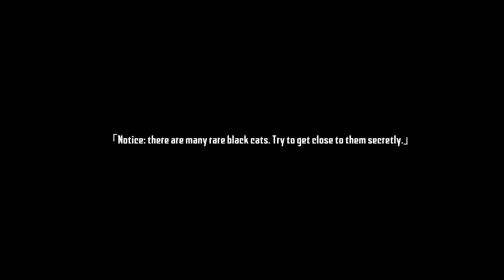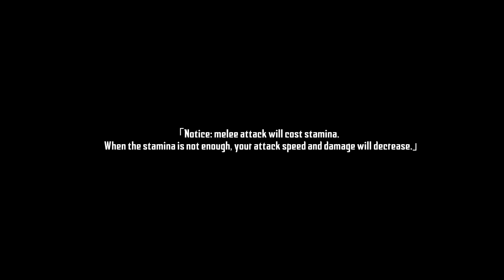Endless Nightmare 3 Shrine Full Gameplay Walkthrough - Android Part 1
Walkthrough for:
Upper Mother's Altar
Middle Blood Corridor
Lower Death Hall

ENDLESS NIGHTMARE 3 Full Gameplay - Android Part 1

The story of Endless Nightmare 3 takes place before Jack investigates weird hospital. The protagonist is Jack's best friend - Carlos Gonzales. Carlos is a member of the International Criminal Police Organization (ICPO), specializing in investigation of transnational crimes such as terrorist activities and organized crimes. His opponent is a notorious large-scale international criminal organization - Black Python. This time, their target is getting Heart of Pharaoh. Carlos must get Heart of Pharaoh first, so he embarks on a dangerous adventure.

Gameplay:

* Explore rooms, collect clues to solve puzzles
* Obtain weapons and fight fiercely with monsters
* Look for chests, you will get rich resources
* Upgrade weapons to fight against more powerful unknown monsters
* Learn skills to enhance survival ability
* Crack dangerous mechanisms and obstacles
* Fight for Heart of Pharaoh in ultimate battle

Game Features:

* Exquisite 3D art style, giving you the real horror visual experience
* Explore from a first-person perspective, collect clues and key items, solve puzzles in rooms!
* Rich game contents including skills, weapons, puzzles, exploration, battles and so on
* More types of weapons can be chosen, tech gloves, frangible grenades, and guns!
* Thriller music and sound effects create a scary atmosphere, please wear headphones for a better experience!

Endless Nightmare: Shrine is a free 3D horror game, and it's the third entry of Endless Nightmare series. Different from the previous two games, shrine owns bigger map, and more types of technology weapons. In addition to long-range shooting, you can also fight against monsters in close quarter; the ultimate battle with bosses enriches the fun of the game; new survival skills have also been added to the game, which greatly improves the chances of survival! Exquisite 3D art style, well-designed puzzles, terrifying unknown monsters, fierce fighting in the rooms, satisfy all your fantasy of top creepy horror games! Experience this free top horror game, embark on a creepy adventure to find the Heart of Pharaoh, overcome difficulties, and meet new challenges!